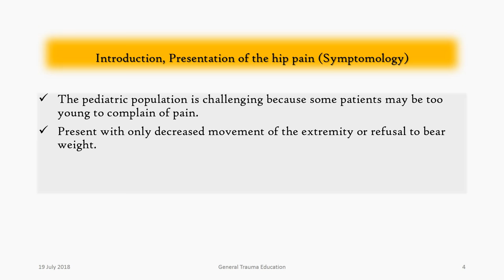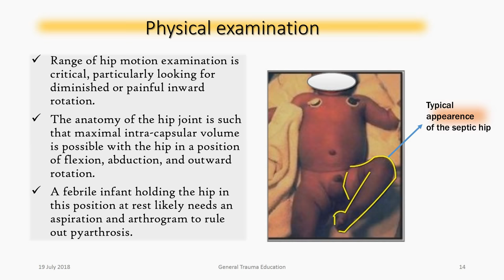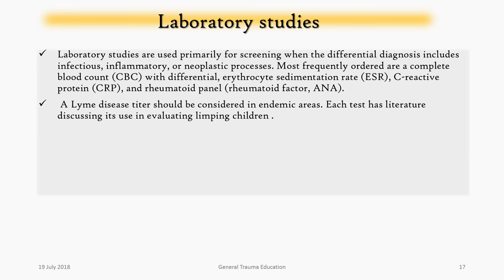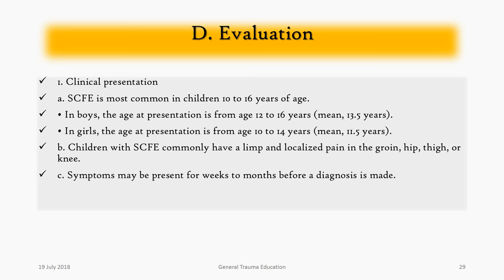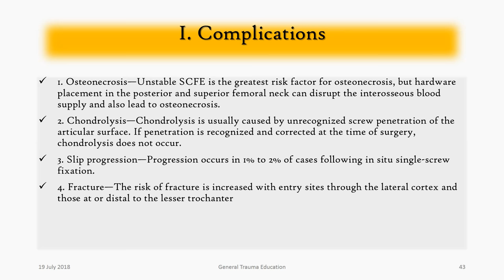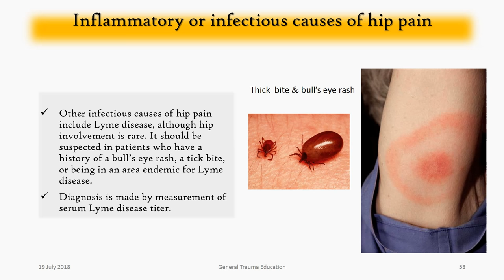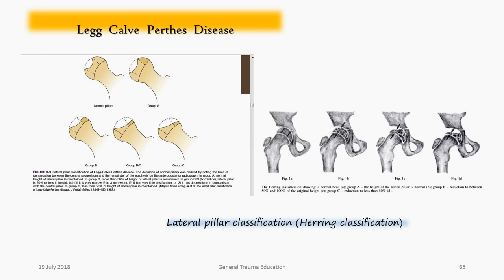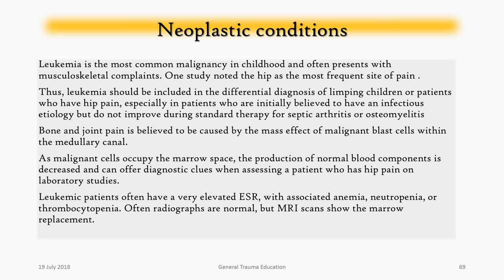Evaluation of the Child Who Has Hip Pain. Various pathologies that cause hip pain in child.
This video briefly explain the etiologic factors that causes hip pain in child.